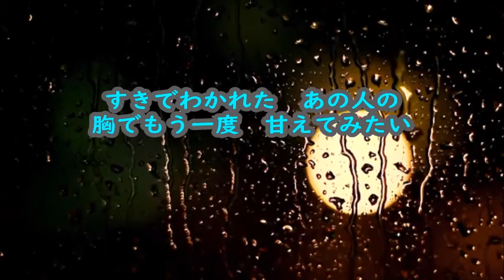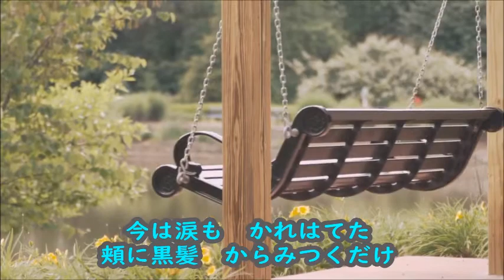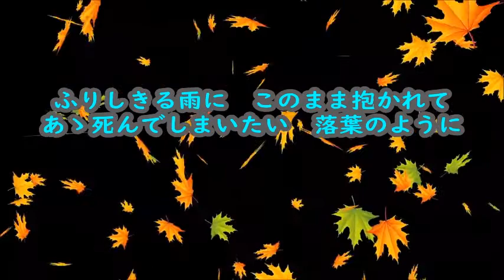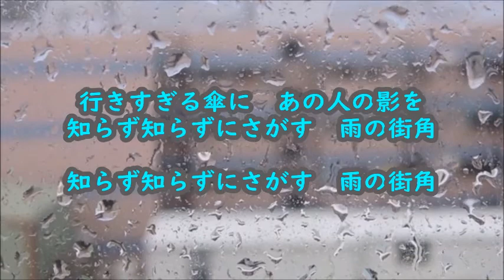ばぁばちゃんが唄う【雨に濡れた慕情】 ちあきなおみcover ‹歌詞入り›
良かったら聞いてくださいね♪